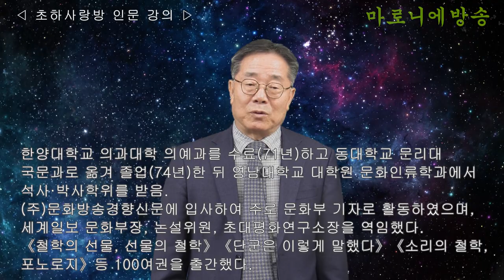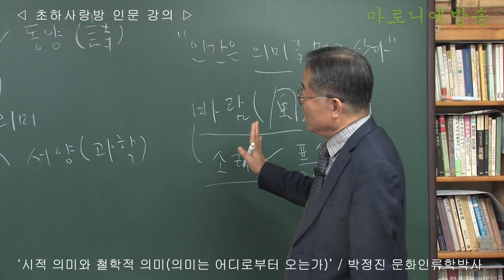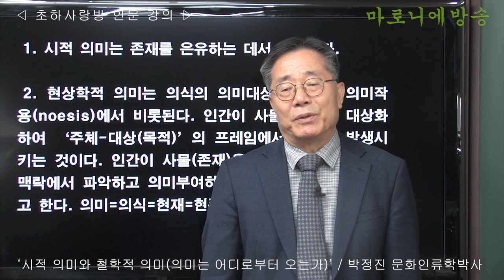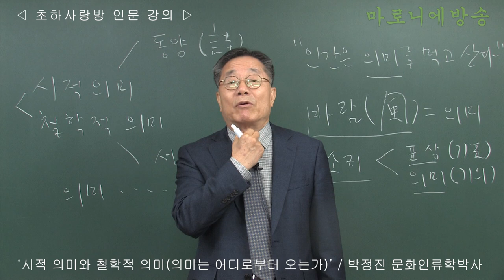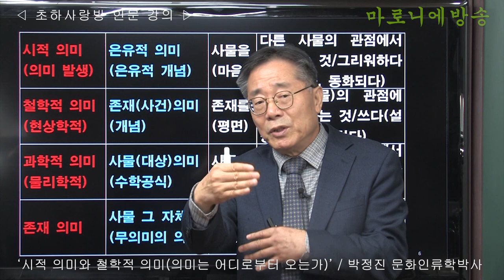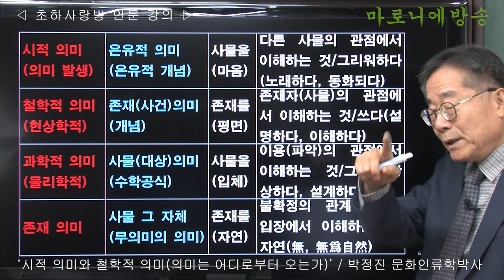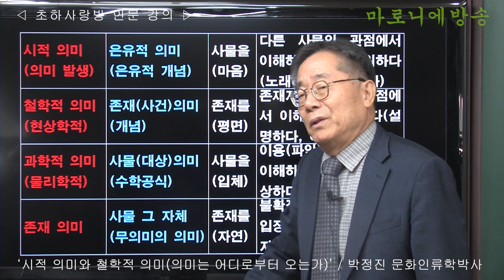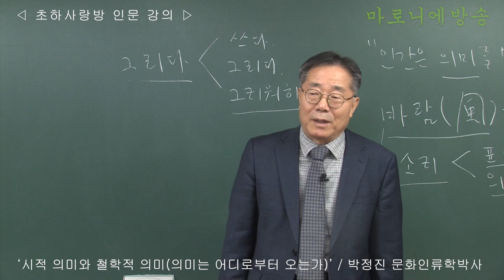[인류학토크 95회] '시적 의미와 철학적 의미(의미는 어디로부터 오는가)' / 박정진 문화인류학박사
자연은 인간에 의해 너무 오염되었다.
인간은 은유를 통하지 않고서는 자연으로 돌아갈 수 없다.